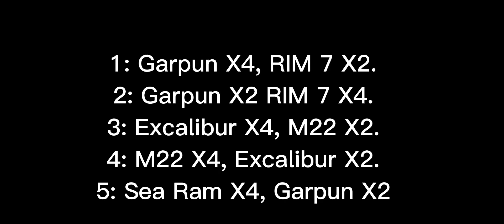Teste de combinação de defesas antiaéreas, slot x4 e x2.